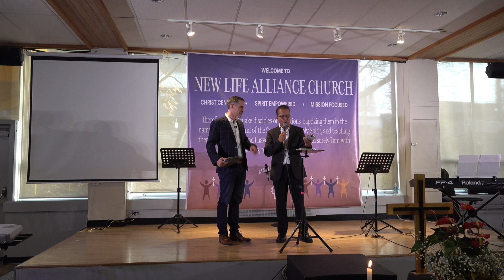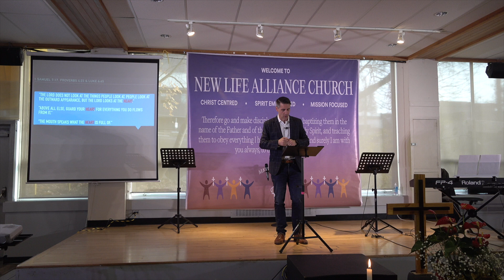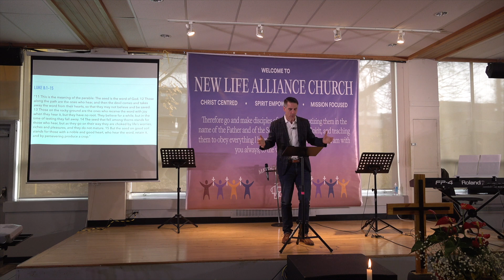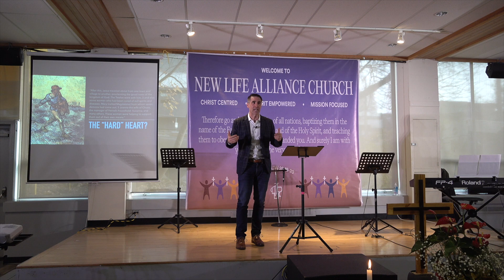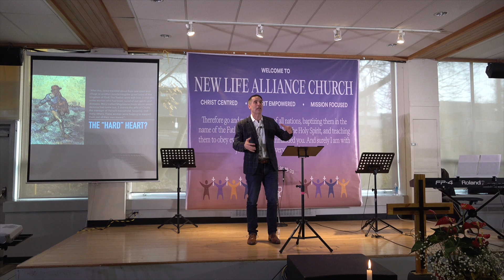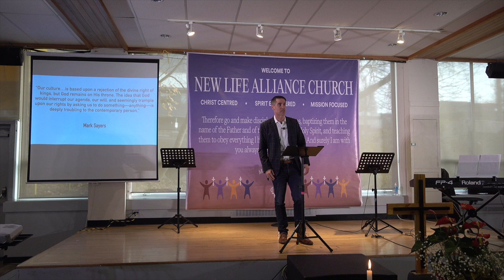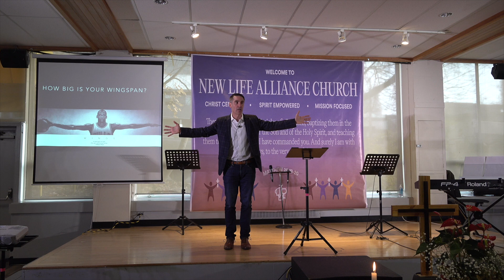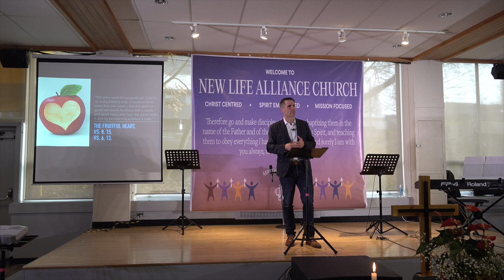New Life Alliance Church - November 26, 2023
A Growing Heart for God
Luke 8:1-5
Rev. Mark Peters